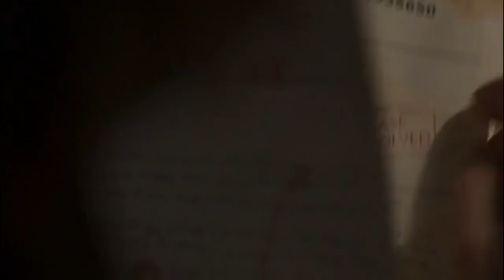Sutton's Case (2020) Thriller Movie l Official Trailer l Nextlevel House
At his home in a rundown American suburb, detective Edward Sutton hears noises from his basement. As he explores the sounds he soon discovers that something terrible is going on. His detective instincts awakens quickly and the search for truth is becoming more and more intense. Before he knows it, he is in a complex situation where he himself becomes the victim of the basement and whats in it..

—Stavros Genaridis

Director: Stavros Genaridis
Writers: Stavros Genaridis, Bernhard Lebourne
Stars: Robert Prowse, Jennifer Lila, Henric Brandt |
-Details
Country: Sweden
Language: English
Release Date: February 2020 (Sweden)
Also Known As: Under Apartment 24
-Company Credits
Production Co: Brickpark Films, Extreme Audio Recording, Light in a Room
-Technical Specs
Runtime: 77 min
Color: Color (High Definition)